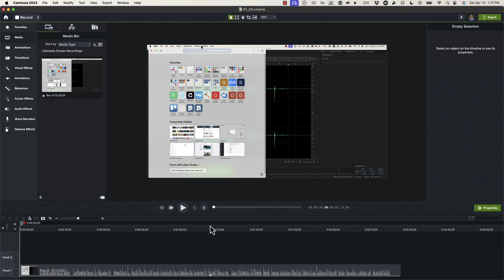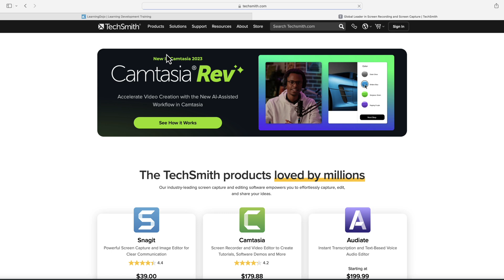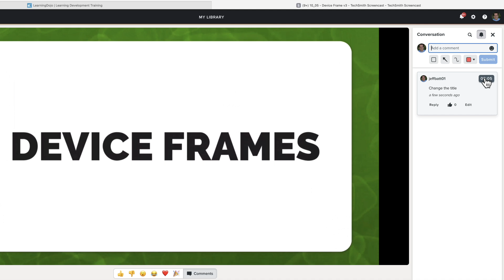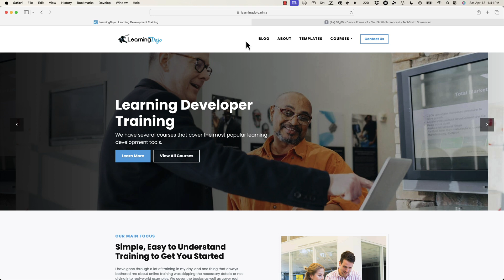Unlock the Power of TechSmith Screencast for Game-Changing Camtasia Video Feedback!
Unlock the Power of TechSmith Screencast for Game-Changing Camtasia Video Feedback! Learn how to utilize TechSmith Screencast to enhance your Camtasia video feedback process. Discover effective ways to export Camtasia videos, add timestamped comments, and streamline your review process. This tutorial is essential for eLearning professionals, content creators, and stakeholders looking to improve their video production and engagement. Watch now to elevate your eLearning projects with interactive feedback and efficient stakeholder collaboration.

*Chapters*
0:00 Introduction
0:12 Introduction to Screencast
0:35 The benefits of uploading to Screencast
0:58 Accessing Screencast through TechSmith
1:32 Exploring Screencast
1:47 Creating an annotated conversation in Screencast
3:05 Different ways to share on Screencast
3:26 Taking advantage of Screencast
3:38 Learning Dojo website
3:58 Share your ideas with me
4:42 Outro